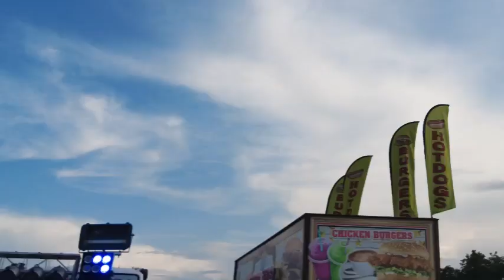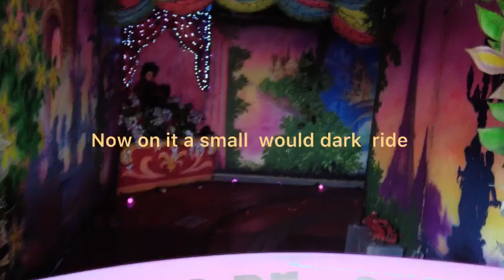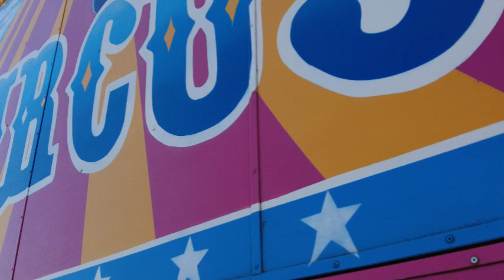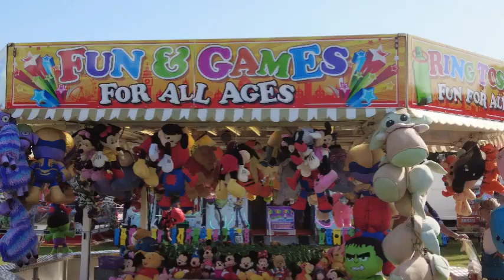Chalkwell Park fun fair opening day Thursday the 1st of August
It so much  going to the fair it just brilliant and so good experience in the evening all the night time  it incredible  .